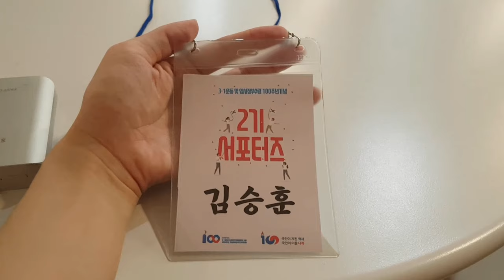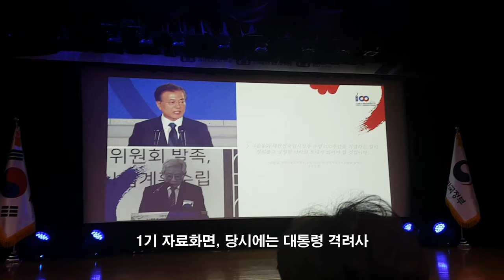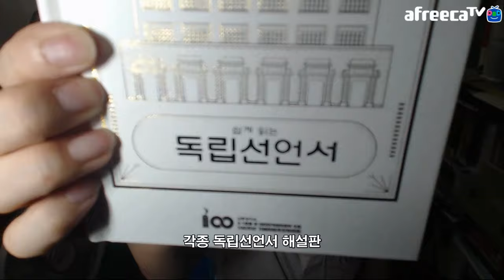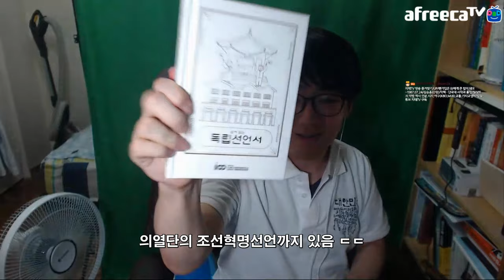🇰🇷 대한민국 100주년 🕰 기념 사업 서포터즈 2기로 참여하게 됐어요 | 지테TV 사심 史心 역사 148화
7월부터 10월까지 대한민국 100주년 기념사업 서포터즈 2기로 활동하게 됐어요. 이로 인해 올해 사심(史心) 역사 컨텐츠에는 대한민국의 독립운동사 관련 컨텐츠 비중이 좀 많아질 예정이에요.

※ 행사 촬영이 과업이라서 촬영이 허가된 상황임을 밝혀요.